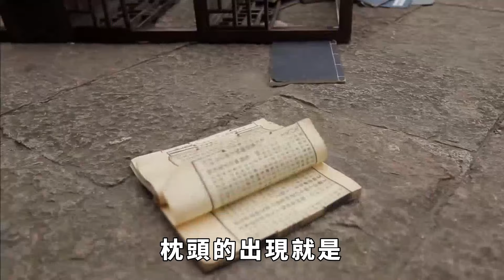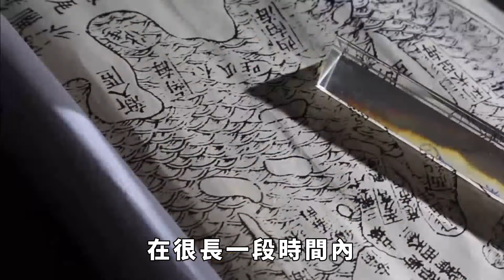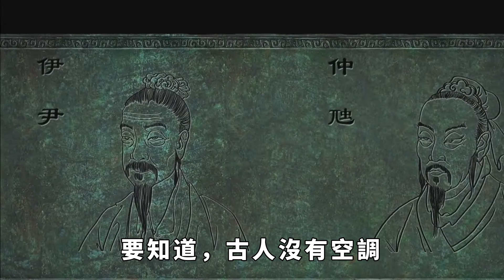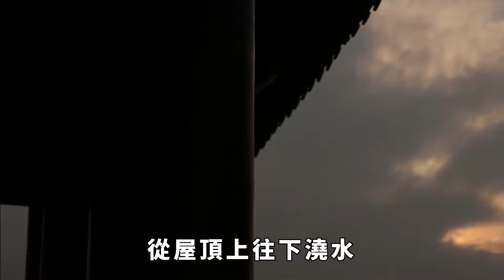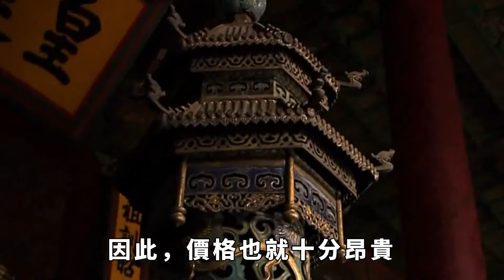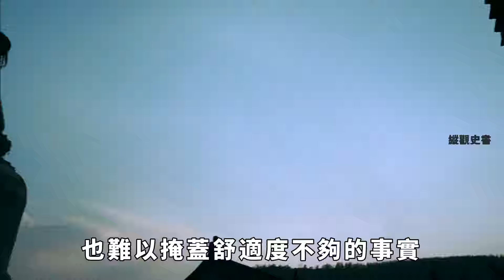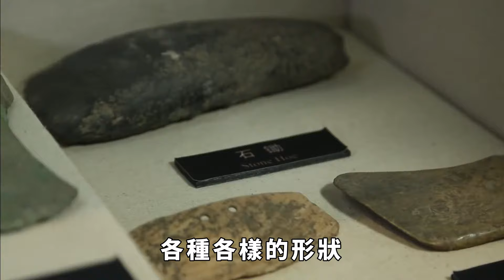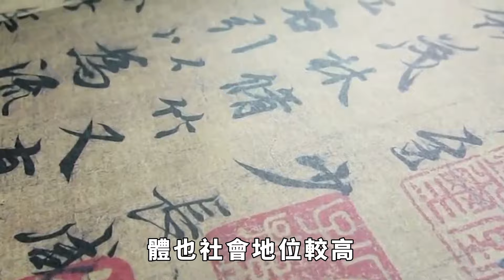古人為什麽會用陶瓷枕頭，難道不會硌得慌？其實這對女子有好處【縱觀史書】歷史